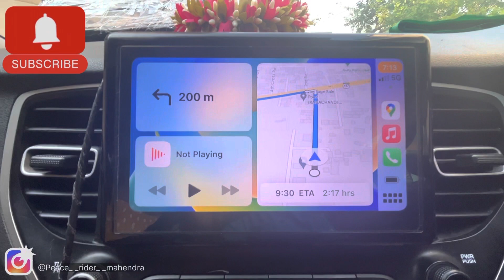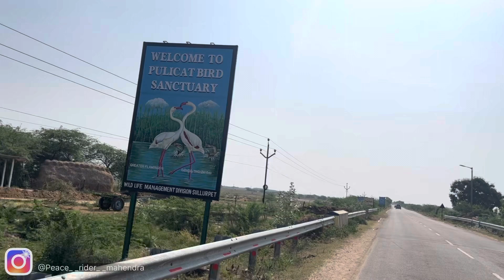Stunning Gallery View of ISRO's GSLV-F12/NVS-01 Mission:Tirupati to Sriharikota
SATHISH DHAWAN SPACE CENTRE
TIRUPATI DISTRICT
TIRUPATI TO SRIHARIKOTA
TIRUPATI TO ISRO

REGISTRATION LINK OF ISRO LAUNCH VIEW GALLERY

GSLV-F12/NVS-01 Mission:
GSLV F12's 🚀
thunderous roar into the skies.

GSLV-F12/NVS-01 mission is set for launch on Monday, May 29, 2023, at 10:42 hours IST from SDSC-SHAR, Sriharikota.
isro.gov.in/GSLV_F12_Landi…

NVS-01 is first of the India's second-generation NavIC satellites 🛰️ that accompany enhanced features.

Citizens can register at
lvg.shar.gov.in to witness the launch from Launch View Gallery, SDSC-SHAR, Sriharikota.